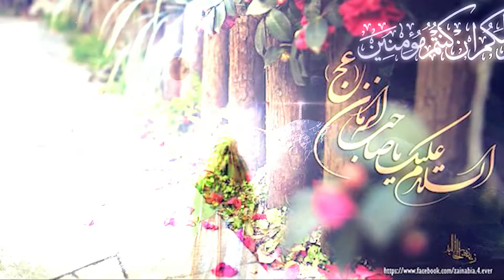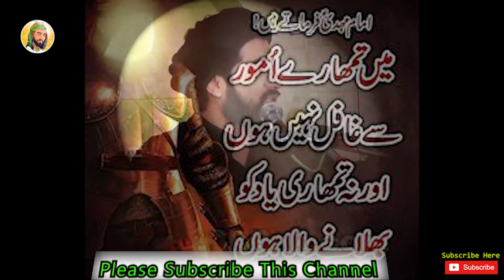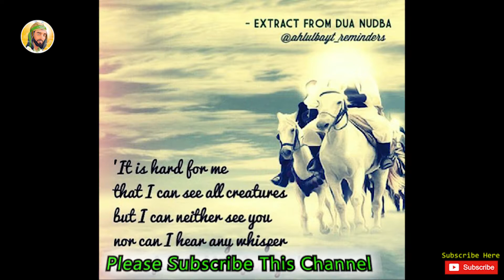Apnay Body per Imam.E.Zamana ke Hokomat qayem karo |Maulana Sayed Arif Kazmi| مولانا سید عارف کاظمی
Topic: Prepare Yourself for Iman.e.Zamana

Speaker :Maulana Sayed Arif Hussain Kazmi

Song        Chashme Omid 1 Be Taha Be Yasin 1

Artist       Ali Fani

Album     Whisper 2

Licensed to YouTube by     CD Baby (on behalf of Ali Fani)